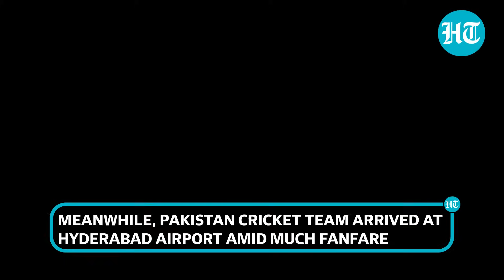PCB Chief’s ‘Dushman Mulk’ Attack On India After Grand Welcome For Pak Team; Cricket Fans Lash Out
Pakistan Cricket Board (PCB) Chairman Zaka Ashraf has ignited a controversy ahead of the ODI World Cup being held in India. Ashraf called India 'Dushman Mulk' meaning 'enemy state' while talking to reporters. Indian cricket fans showered immense love on the Pakistani team after they arrived at Hyderabad airport. Ashraf's comment also didn't go down well among fans of India and Pakistan. Watch this video to know more.